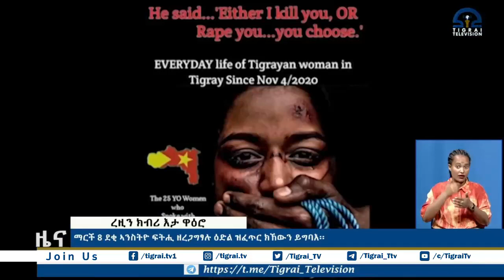ማርች 8 ደቂ ኣንስትዮ ፍትሒ ዘረጋግፃሉ ዕድል ዝፈጥር ክኸውን ይግባእ፡፡